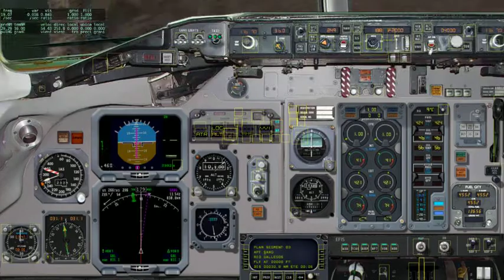Cosswinds in Patagonia heading SAWG (X-Plane).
Approaching Rio Gallegos (SAWG). Austral MD88 descending to GAL VOR from SAVC. Recorded with Fraps, that´s why the video turns slow.